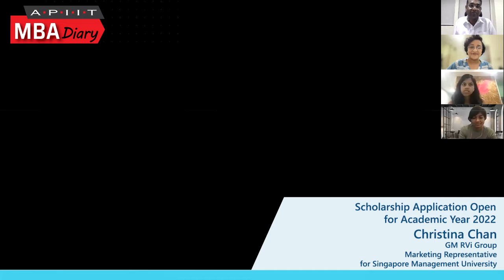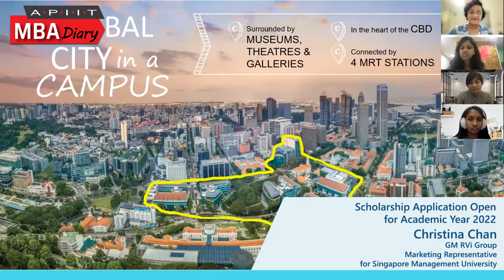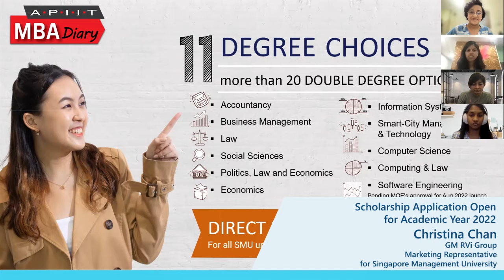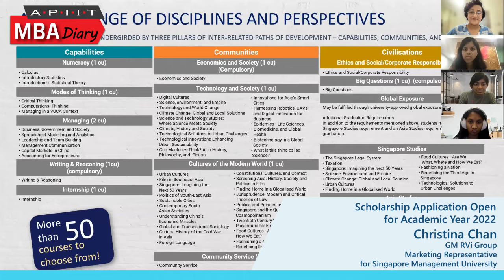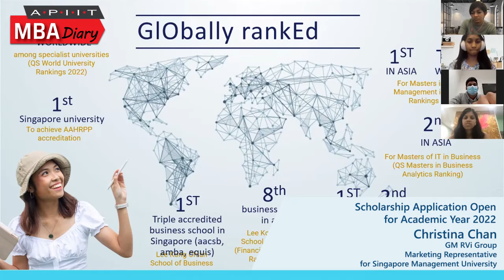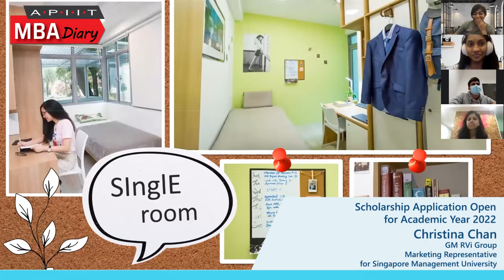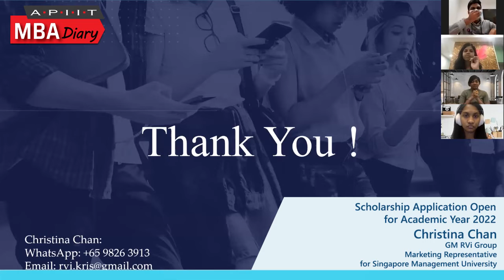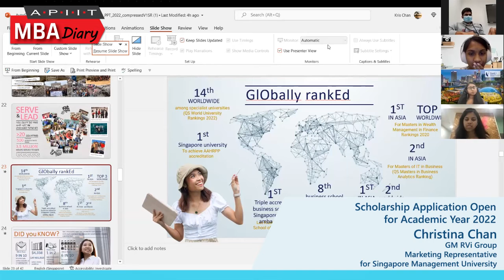SMU Scholarship Application Open for Academic Year 2022 - Christina Chan